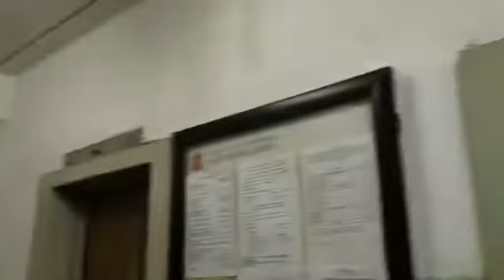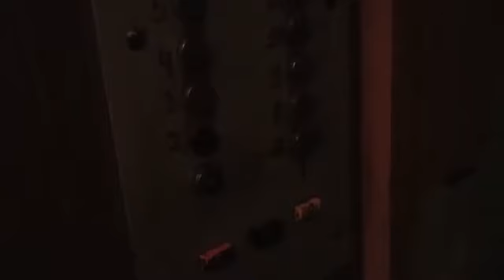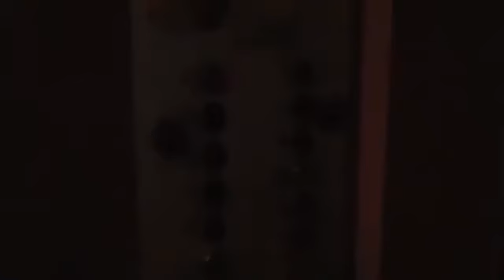Лифты КМЗ, раб. с 1989 г., V=1 м/с, г/п 320 кг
МО, Город Одинцово, Можайское шоссе, дом 83, подъезд 4.
В 2019 году лифты были заменены.